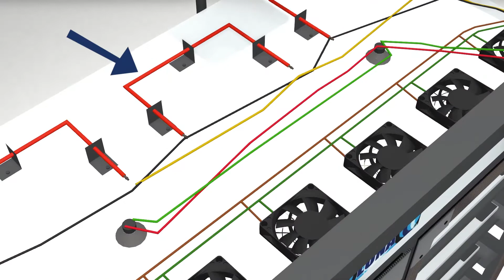Conheça a incrivel Chocadeira Industrial para 1000 ovos da Chocmaster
Chocadeira industrial Luna 1000
Capacidade para 1000 ovos de galinha ou 3000 ovos para codorna

Chocadeira Industrial para Criadores Profissionais, Chocadeira moderna e prática com controlador de ultima geração, proporcionando altos índices de eclosão e um ótimo custo-benefício, controle preciso de temperatura, umidade e rolagem de forma automática, todos pré ajustados e calibrados.

Especificações:
-Controle Automático de Temperatura, umidade e rolagem dos ovos
-Rolagem automática através de roletes, proporcionando uma rolagem mais suave e eficiente
-Rolagem independente em cada rolete
-Altura de 0,15cm de um Rolete para outro
-Iluminação interna com lampadas de LED
-Reservatório externo, com fácil visualização do nível de água
-Box construído em PVC com isolamento térmico
-Estrutura em alumínio anodizado
-Fácil higienização
-Ventilação Forçada
-Porta de visualização dupla em acrílico transparente, tendo maior visualização sem perder a temperatura interna
-Rodízios giratórios para facilitar o manejo e transporte
-Disponível em 110v ou 220v (não é bivolt)
-Já enviada calibrada e configurada, pronta para uso
-Capacidade para aproximadamente 1000 ovos de galinha ou aproximadamente 3000 ovos de codorna (necessário rolete adicional)
-Acompanha rolete para galinha, roletes para codorna ou ganso são adicionais!
-Consumo máximo de 990w, e consumo médio 200w

Medidas:
Altura: 1,42m
Largura: 1,05m
Profundidade: 0,70cm

Garantia:
1 Ano de garantia contra defeitos de fabricação
*VERIFIQUE A DISPONIBILIDADE DE ENTREGA EM ZONA RURAL*
Para mais informações acesse: